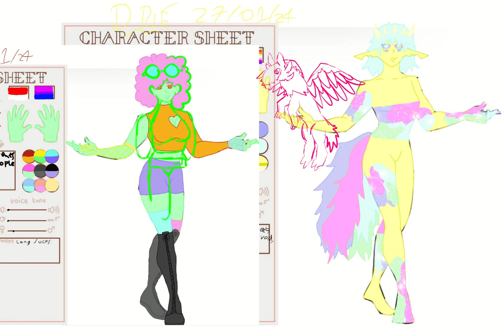alien family sketch